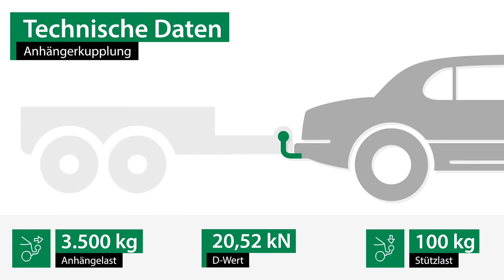Anhängerkupplung IVECO DAILY V Kasten/Kombi | AUTO-HAK Komplettsatz + Montage von Rameder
►Anhängerkupplung + Elektrosatz + Montage | IVECO DAILY V Kasten/Kombi | AUTO-HAK

Einbau, Montage und Produktvorstellung einer universal Anhängerkupplung inkl. E-Satz für den IVECO DAILY V Kasten/Kombi. Die vorgestellte AHK abnehmbar von AUTO-HAK ist bei Rameder erhältlich Das Nachrüsten der Anhängevorrichtung kann optional in einem unserer bundesweit verteilten Montagepoints von uns übernommen werden

Warum sollte ich meine Anhängerkupplung für den IVECO DAILY V Kasten/Kombi bei Rameder kaufen?
+Bestpreis-Garantie
+Maximaler Kundenservice

Ist die Anhängerkupplung von AUTO-HAK die richtige für meinen IVECO DAILY V Kasten/Kombi von IVECO?